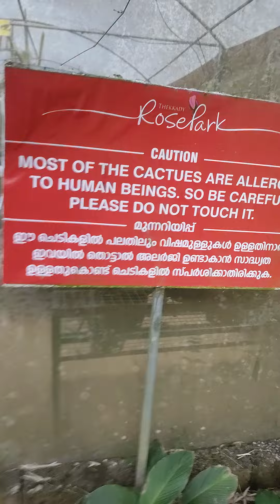Rose park#munnar#cactus garden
Cactus garden